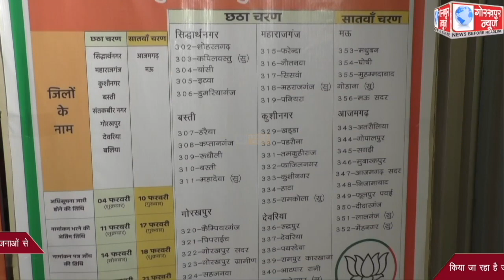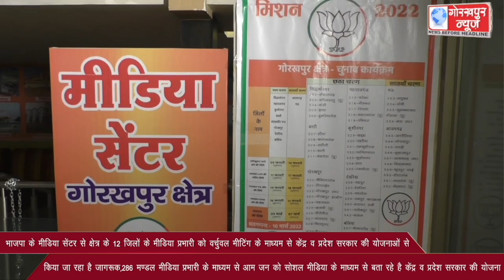भाजपा के मीडिया सेंटर से क्षेत्र के 12 जिलों के मीडिया प्रभारी को वर्चुवल मीटिंग के माध्यम से केंद्र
भाजपा के मीडिया सेंटर से क्षेत्र के 12 जिलों के मीडिया प्रभारी को वर्चुवल मीटिंग के माध्यम से केंद्र व प्रदेश सरकार की योजनाओं से किया जा रहा है जागरूक,286 मण्डल मीडिया प्रभारी के माध्यम से आम जन को सोशल मीडिया के माध्यम से बता रहे है केंद्र व प्रदेश सरकार की योजना